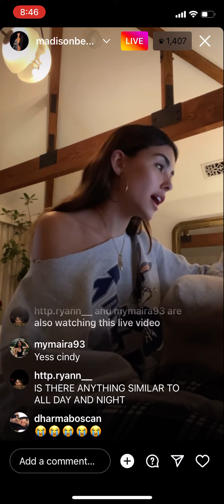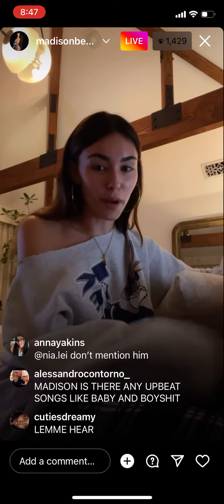madison beer instagram live part 3